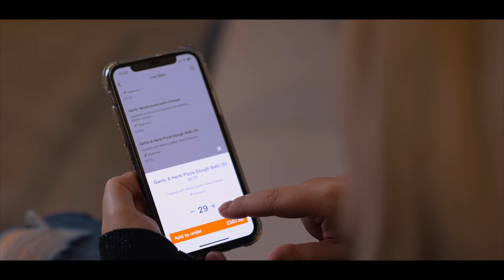GARLIC BREAD (I THINK I'M IN LOVE) | OFFICIAL MUSIC VIDEO | BeardMeatsFood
I've been joking about doing this for ages...and after a year like 2020, I thought you could all use a laugh...

Amazon MP3

Stream Links:

Amazon Music

So here it is, my first ever Christmas single. If all goes to plan, it should be available for download right now on iTunes and all major music download stores, as well as on Spotify and Apple Music for streaming purposes.

Any profits made from downloads/streams in the month of December 2020 I'll be donating to a charity called Stroke Association. It's almost two years since my dad passed away following a stroke; and having seen the devastating impact it makes first hand, I can only imagine how hard it's been for those who have suffered a stroke and their families, this year more than any other. My dad loved music and I'm certain he would've laughed his nuts off at this, so it seemed an appropriate thing to do in his honour.

I'd also like to give a huge thanks to Blaine Harrison and Mystery Jets for giving me their blessing in parodying one of my favourite songs of all time; Two Doors Down. As well as to an incredible film maker by the name of @JoshGudgeon and his team for making this video possible. Please take a look at his channel if you've got a spare minute or two. He's a really talented lad with plenty of banter and some great content, so you won't regret it.

LYRICS (FOR THE PEOPLE WHO ARE INTERESTED):

I think I'm in love, but her diet's poor.
It's driving me crazy, I can't take it any more.
I hear her, baking the dough late at night.
Or ordering take out, the kinda stuff she likes.
So maybe I should cook some stuff, invite her to mine.
Maybe she could try steak Diane with wine.
But when I see her eating a slice, I know I'm in love.
With a girl who likes garlic bread.
I think I'm in love with a girl who likes garlic bread (repeat).

She likes baguettes, as long as they're not too tough.
Or even naan bread, with herbs and stuff.
I've seen that, she likes to dance around the room.
Eating garlic dough balls, to eighties tunes.
So maybe I should say what's up, invite her to mine.
Maybe she could try spicy shrimp with lime.

Maybe she could try roasted cod with thyme.
With a girl who likes garlic bread (repeat).

SEND ME STUFF:

CASTLEFORD
WF10 9DR
United Kingdom